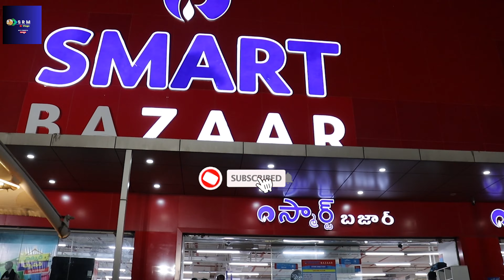SR Vlogs 3 || మీరు కూడా నాతో పాటు ఫ్రీగా తినాలి అనుకుంటే వీడియో చూడండి || last date 2023-8-25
last date 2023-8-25 don't Miss the chance comment your number and enjoy the foods